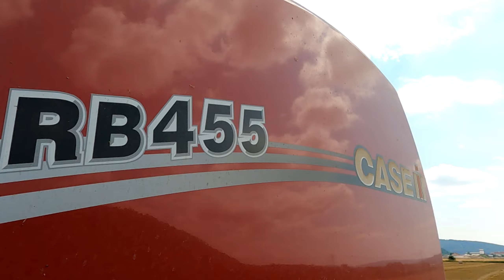Lisovanie slamy Valtra T191 a CaseIH RB 445/Straw baling Valtra T191 and CaseIH RB 445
Čaute, dnes tu máme nové video z novým balikováčom CaseIH RB 445 a Valtra T191